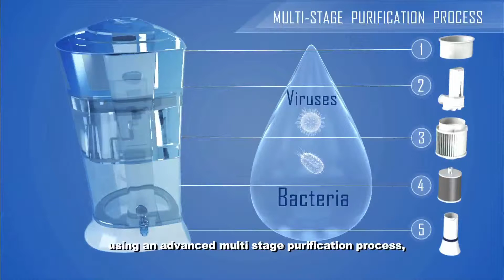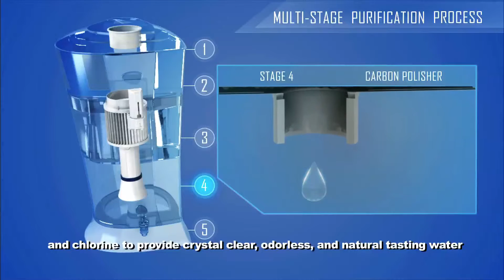UNILEVER'S PUREIT BRAND -2015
Sound by: Grishon Onyango,
Production Coordinator: Brenda Habwe;
Cameraman: Martin Kiama;
Production Assistant: Daisy Angara;
Production Manager: Patience Odhiambo;
Producer/Director: Kamau Levitt